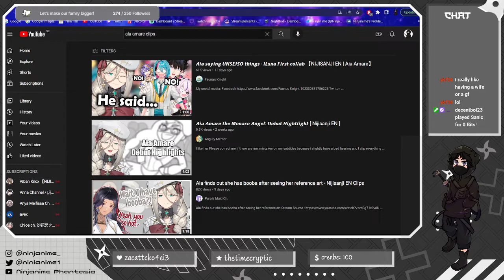Chat plays Sanic after I find out I was muted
I did a tier list ranking corporate Vtubers based on whether I would let them step on me or not! Why? Cause I'm a filthy degenerate and a simp.

The stream was off to a great start when chat reminded me that I had forgotten to unmute.